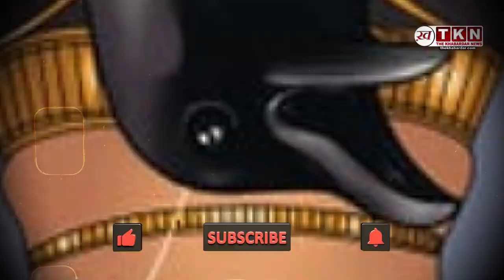ShaniVakri2024:शनि वक्री होते ही इन लोगों की लाइफ में ला देगें भूचाल, अभी से शुरू कर दें शनि के उपाय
Shani Vakri 2024: शनि वक्री होते ही इन लोगों की लाइफ में ला देगें भूचाल, अभी से शुरू कर दें शनि के उपाय!
शनि की वक्री चाल कई राशियों के लिए परेशानी खड़ी कर सकती है, ऐसे में शनि के दुष्प्रभाव से बचने के लिए उन राशि वालों को कुछ खास उपाय करना चाहिए, इससे राहत मिलेगी शनि 30 जून 2024 को वक्री होने वाले हैं. शनि की वक्री चाल कई राशियों के जीवन में भूचाल ला सकती है, क्योंकि ग्रह जब उलटी चाल चलता है तो सभीता राशियों पर इसका शुभ-अशुभ असर देखने को मिलता है.